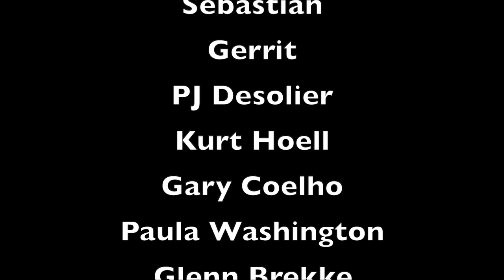Reacting to Wrong Side of Heaven Five Finger Death Punch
GRAB YOUR TISSUES!!

THIS was emotional.
Such an important subject, such a powerful song and video.
I appreciate how this band is creating more awareness around this important subject.

I deeply hope that it will help more people ❤️❤️

Love you
Sabina